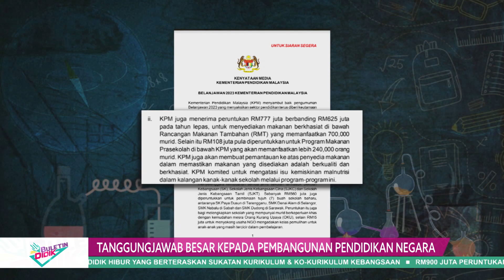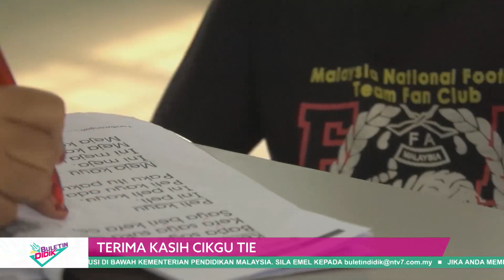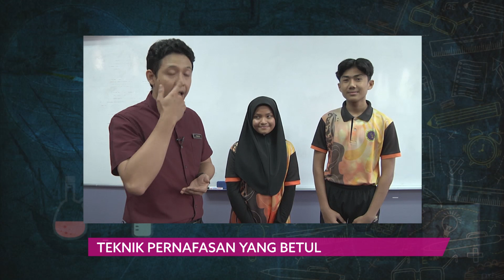BULETIN DIDIK 2022 Q3 & Q4 EP 194